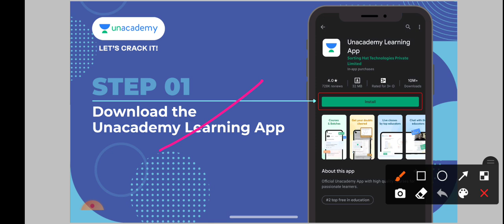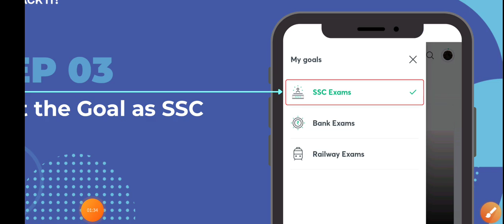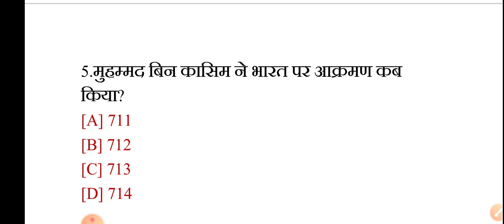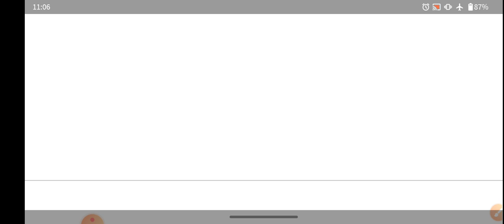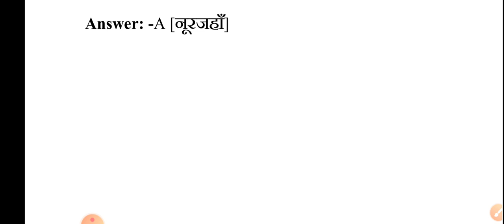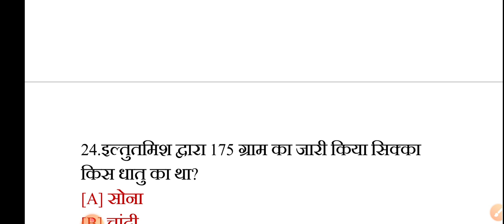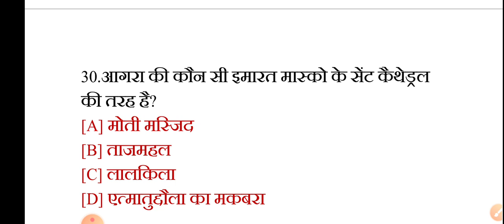GK QUESTIONS ANSWERS || GENERAL AWARENESS FOR COMPETITIVE EXAM || RRB NTPC EXAM 2020 || GROUP D EXAM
Unacademy unlock code - AEGG

class title:🔴👉RAILWAY/SSC EXAM Previous Year imp 1000 MCQ test part-1268

01:00 pm class link:🔴